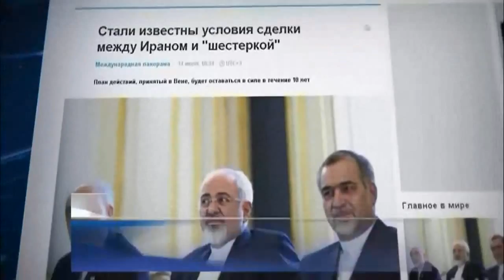В Вене достигнуто соглашение по иранской ядерной программе -14.07.2015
На переговорах в Вене Тегеран и "шестерка" достигли окончательной договоренности по иранской ядерной программе и антииранским санкциям.